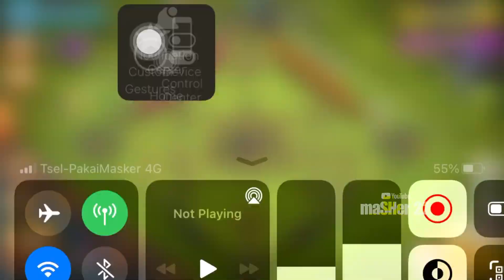BASE COC PSHT 1922 TH 9 MAX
Yang mau copy base silahkan klik link dibawah Lur

Terima kasih untuk semua yang sudah mendukung channel YouTube @MASHER22

Salam Persaudaraan 🙏🏻
Salam Pencak Silat Indonesia 🫱🏼‍🫲🏽
Salam Santun 🍃

🎥 Toolkit Photo & Video Production

- Shoot on : iPhone SE 1st gen
- Lighting system : LED Lamp 10wat
- Microphone system : Boya Lavalier
- Tripod/Gimbal : Merchandise From YouTube Shorts Community

🎞 Detail Editing Photo, Video & Thumbnail

- Editing Device : iPhone SE 1st gen
- Editing Apps : LumaFusion Apps & VN Apps.
- Editing Thumbnail : Canva Apps & Photoroom Apps

🕹[ Camera, Shooting, & Editing by 👉🏻@MASHER22 ]